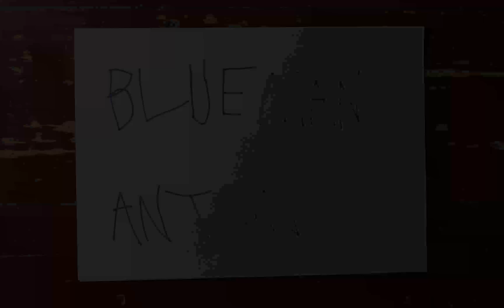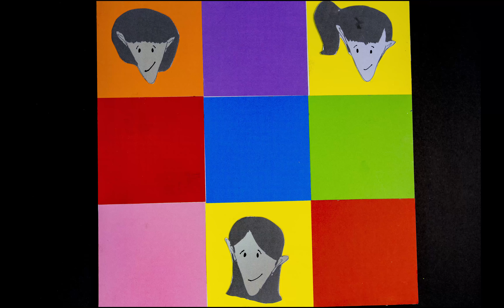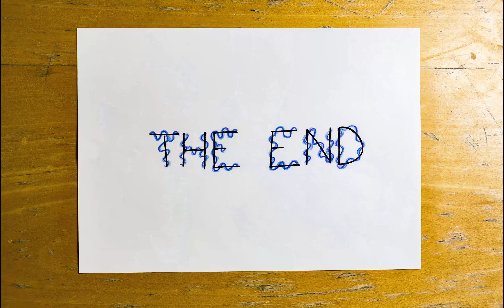Demonstrate! The Stop Motion Adventure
An amazing collaboration between the incredibly talented children and the artistic team of Demonstrate! - a multimedia art project for children with autism and complex physical needs. Supported by Oval House Theatre, the Borough of Lambeth and Corali Dance Company.